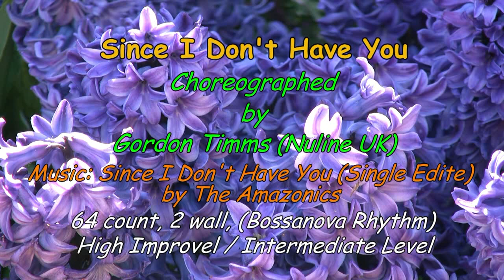Since I Don't Have You - Gordon Timms - Line Dance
Choreographed by: Gordon Timms (Nuline UK)
Descriptions: 64 count, 2 wall, 1 tag/restart, High Improver / Intermediate Level.
Music: Since I Don't Have You (Single Edit) by The Amazonics
Place: Plano Day School, Plano/Dallas, Texas, USA